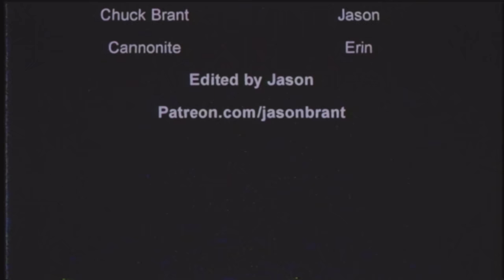Chuck Norris crushes Vietnam in a bulletproof raft | So Bad It's Good #157 - Missing in Action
Chuck Norris and Cannon Films team up again to bring us MISSING IN ACTION. Need I say more?

Backup Camera
Audio Recorder